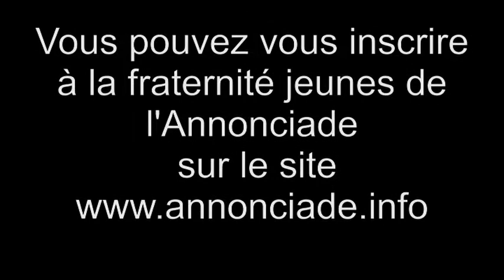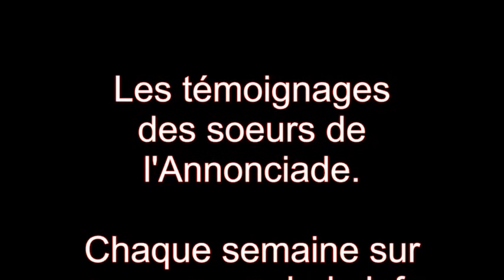Fraternite jeunes annonciade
Dans le cadre de l'Année de la vie consacrée, l'Annonciade initie une Fraternité Jeunes qui s'adresse aux jeunes célibataires H/F. L'objectif est de faire découvrir et d’approfondir la spiritualité de Sainte Jeanne de France et du Bx Gabriel-maria, fondateurs de l'Ordre de la Vierge Marie.